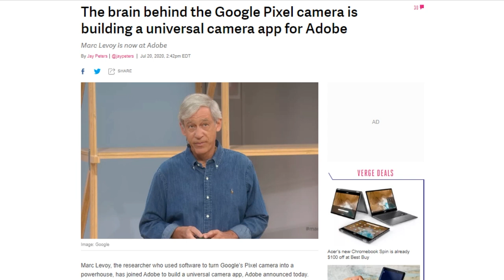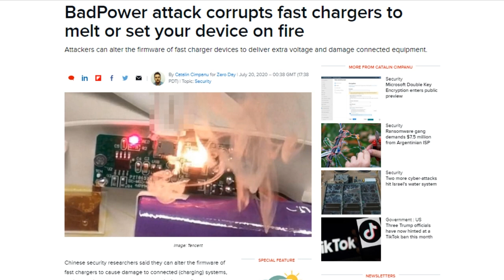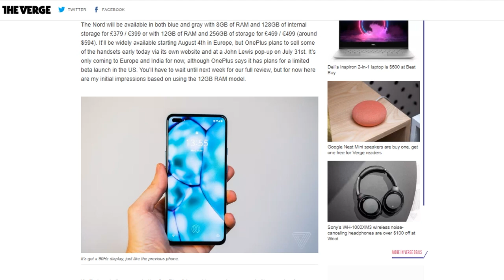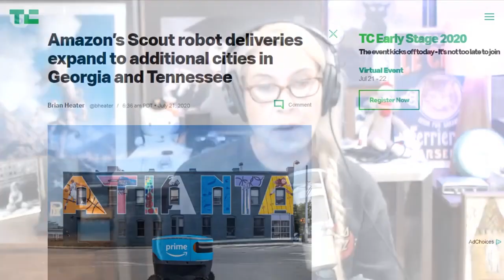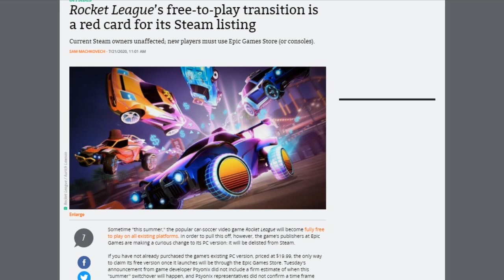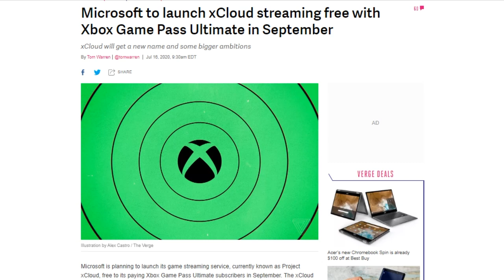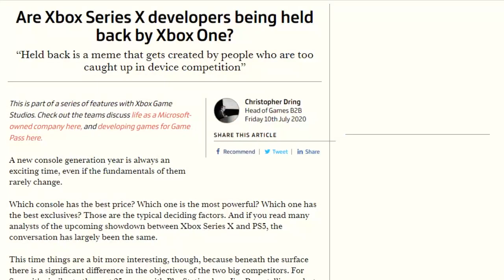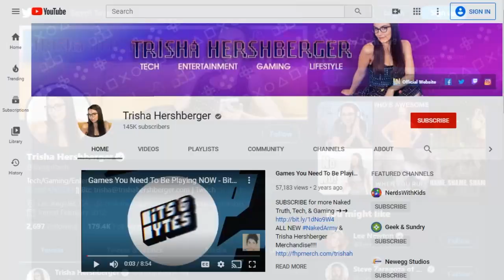Kiwibots, Roll Out! - DTNS 3827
Xbox's Phil Spencer is pushing for developers to make their games cross compatible across Xbox One, PC and xCloud including the first slew of titles for the upcoming Xbox Series X next-gen console. Will Microsoft pursuit of non-platform specific titles help or hurt the Xbox Series X chances against Sony's PS5?

Starring Tom Merritt, Sarah Lane, Trisha Hershberger, Roger Chang and Joe

Today’s guest:
Trisha Hershberger

Next guest:
Scott Johnson